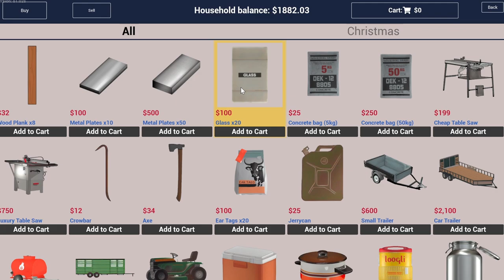Ranch Simulator - Greenhouse/Barn - episode 15